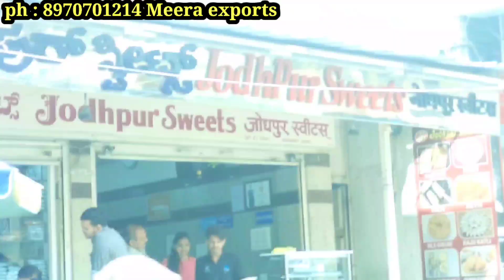chickpet wholesale branded surplus kids collection|western tops, frocks jeans|single piece availabl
Meera exports
shop no.9 , 24th cross ( near jodhpur sweets )
RT street Bangalore 560053
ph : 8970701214